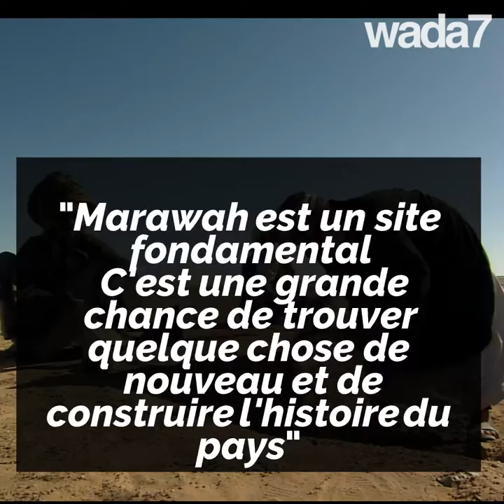"La perle d'Abou Dabi"🤩💎😍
La plus ancienne perle naturelle au monde a été trouvée à Abou Dabi!🤩💎😍